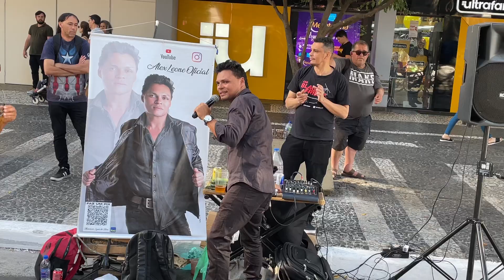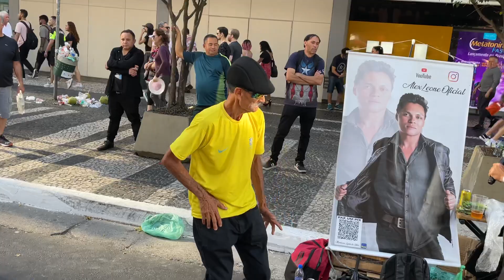Veja O Louvor Mais Lindo Que Esse Artista De Rua Cantou Para O Senhor Deus🙏